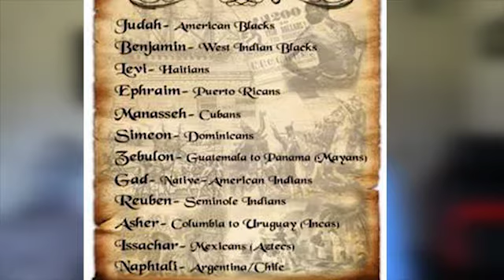Cult of Hatred : The Black Hebrew Israelites exposed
Due to the nature of the video , I have for the first time decided to disable comments on a video . The analysis shows that out of the 55+ min video only 6+ mins have been watched which leads me to believe those comments are from ppl who either skimmed through our couldn’t even get pass my introduction into the topic ..The majority of my subs watch my videos without commenting , so I know any comments that I receive will be from those who try to argue and make a case for this false religion.. Just simply search black Hebrew Israelite exposed from other channels to see the vicious , racist and uncalled for comments from the so called “ Gods chosen people “ ..

I will not argue nor debate on this subject because I have been researching this close to 7 years so there is nothing to talk about .. It’s time for people to stop fooling around with this nonsense and repent of their sins.. time is short and we don’t have time to get caught in false doctrine .. Jesus is at the door